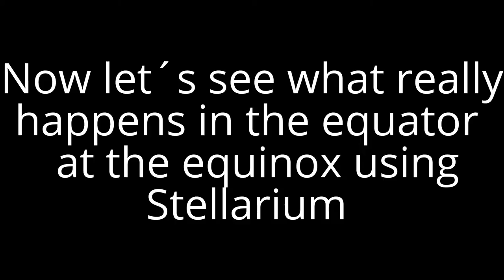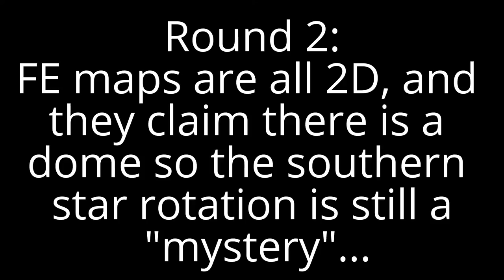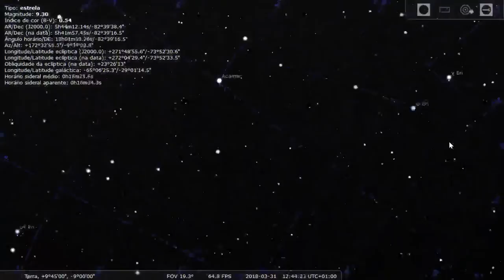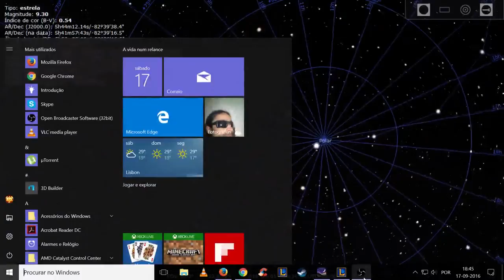Flat Earth/Terra Plana Technical KO at round 2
These are simple tests that you can do and compare, I did only the summer equinox, try also the winter equinox.
Back in the days when people where smarter they used a globe to show the stars. Peace